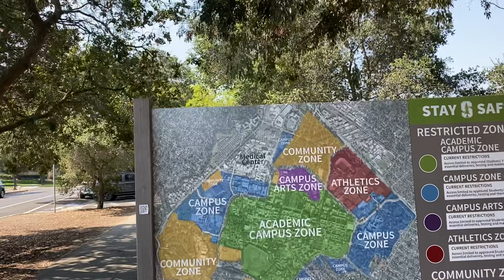Stanford University Top 10 United States study education school campus tour Serban Cioca 18